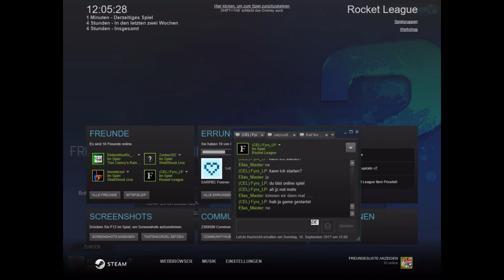Rocket League The german vs swiss connection